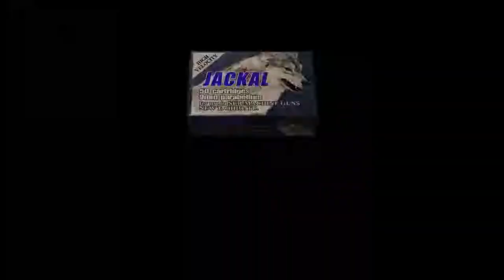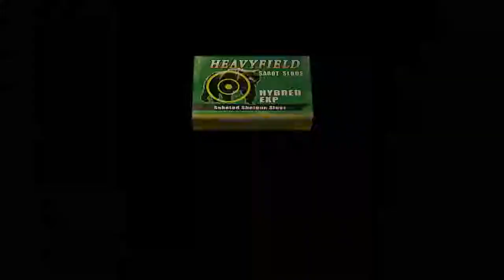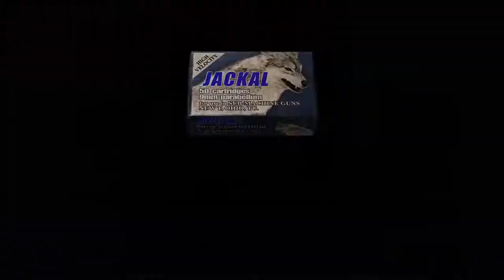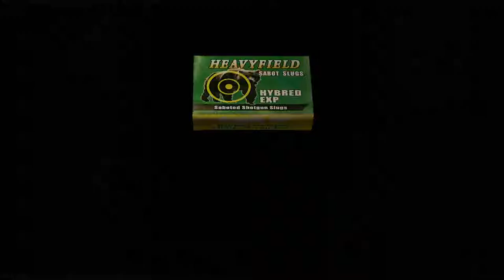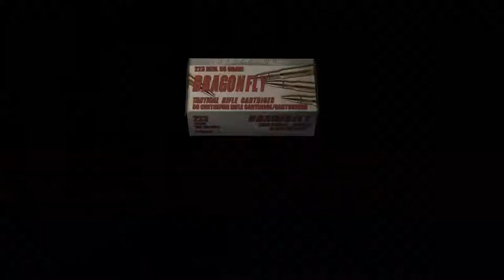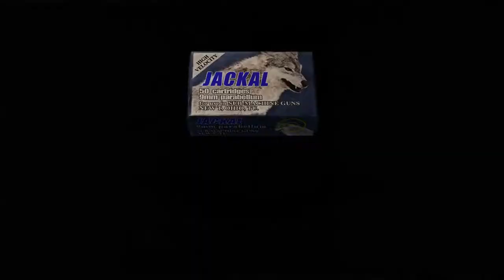Chapter 3-2 | Resident Evil 4 Let's Play Walkthrough Part 9